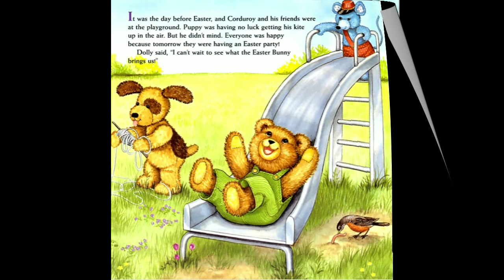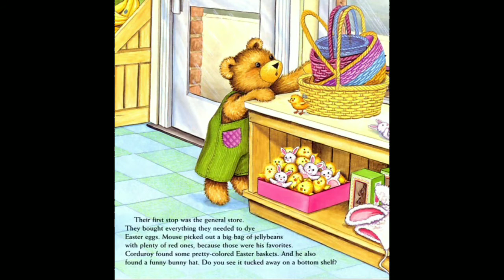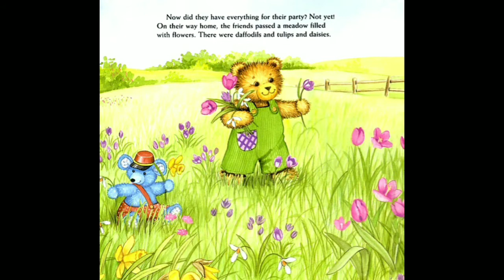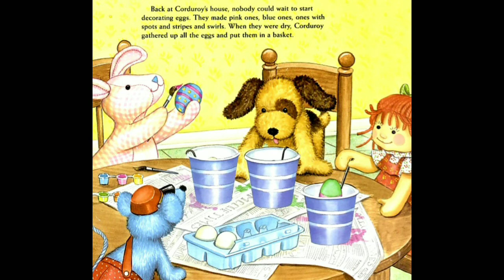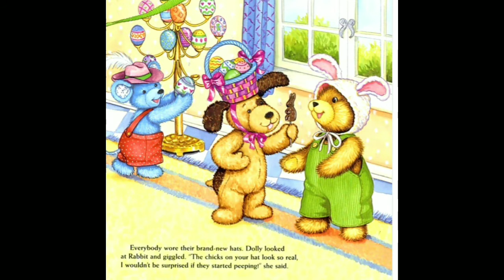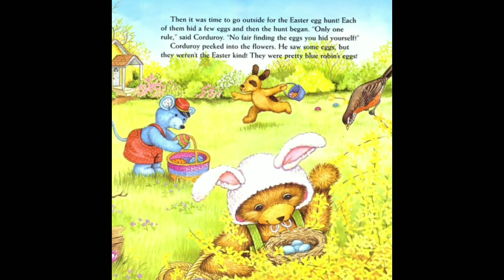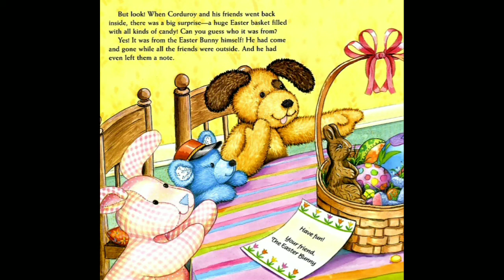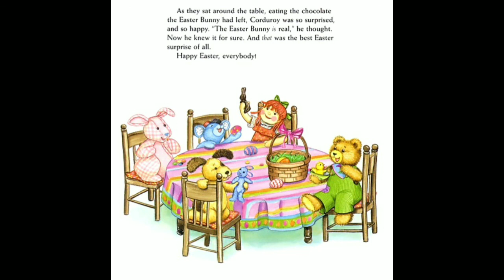HAPPY EASTER PARTY CORDUROY - Children's Book Read Aloud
As he and his friends get ready to celebrate the best Easter party ever, Corduroy wonders if the Easter Bunny is real.  What will he discover during the Easter egg hunt...?

REFERENCE LIST:

BOOK BY:
Don Freeman & illustrated by Lisa Mccue
[Accessed 13 April 2022].

VIDEO EDITING:
Filmmaker Pro Video Editor App